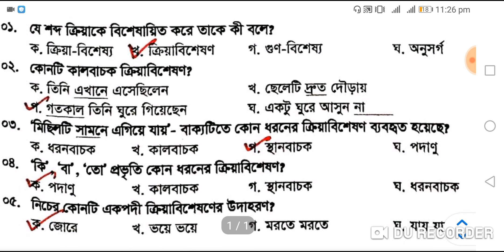অনুশীলনীর প্রশ্ন সমাধান , ক্রিয়াবিশেষণ, SSC, HSC Admission Test , BCS , BANK , PSC , Questions Solve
বাংলা ভাষার ব্যাকরণ ও নির্মিতি, নবম-দশম শ্রেণী , Class 9-10 , Bangla Grammar , SSC , HSC Admission Test , BCS , BANK , PSC , Questions Solve , প্রশ্ন সমাধান

ক্রিয়াবিশেষণ কাকে কলে? কত প্রকার ও কি কি ?

যে শব্দ ক্রিয়াকে বিশেষিত করে, তাকে ক্রিয়াবিশেষণ বলে।

ক্রিয়াবিশেষণকে কয়েক ভাগে ভাগ করা যায়। যথা :

১. ধরনবাচক ক্রিয়াবিশেষণ: কোনাে ক্রিয়া কীভাবে সম্পন্ন হয়, ধরনবাচক ক্রিয়াবিশেষণ তা নির্দেশ করে। যেমন-

টিপ টিপ বৃষ্টি পড়ছে।
ঠিকভাবে চললে কেউ কিছু বলবে না।
২. কালবাচক ক্রিয়াবিশেষণ: এই ধরনের ক্রিয়াবিশেষণ ক্রিয়া সম্পাদনের কাল নির্দেশ করে। যেমন-

আজকাল ফলের চেয়ে ফুলের দাম বেশি।
যথাসময়ে সে হাজির হয়।
৩. স্থানবাচক ক্রিয়াবিশেষণ: ক্রিয়ার স্থান নির্দেশ করে স্থানবাচক ক্রিয়াবিশেষণ। যেমন-

মিছিলটি সামনে এগিয়ে যায়
তাকে কোথাও খুঁজে পাওয়া যাচ্ছে না।
এই বিভাগ থেকে আরো পড়ুন
ক্রিয়াবিশেষণ
ক্রিয়া
বিশেষণ
সর্বনাম
বিশেষ্য
শব্দের শ্রেণিবিভাগ
সংখ্যাবাচক শব্দ
অর্থের দিকে দিয়ে বাক্যকে কয় ভাগে ভাগ করা যায়? প্রত্যেকটির সংজ্ঞা ও উদাহরণ দাও।
নরবাচক ও নারীবাচক শব্দ
শব্দদ্বিত্ব : অনুকার দ্বিত্ব, ধ্বন্যাত্মক দ্বিত্ব, পুনরাবৃত্ত দ্বিত্ব
৪. নেতিবাচক ক্রিয়াবিশেষণ: না, নি ইত্যাদি দিয়ে ক্রিয়ার নেতিবাচক অবস্থা বােঝায়। এগুলাে সাধারণত ক্রিয়ার পরে বসে। যেমন-

সে এখন যাবে না।
তিনি বেড়াতে যাননি।
এমন কথা আমার জানা নেই।
৫. পদাণু ক্রিয়াবিশেষণ: বাক্যের মধ্যে বিশেষ কোনাে ভূমিকা পালন না করলেও ‘কি’, ‘যে, বা’,না’, ‘তাে’ প্রভৃতি পদাণু ক্রিয়াবিশেষণ হিসেবে কাজ করে। যেমন –

কি : আমি কি যাব?
যে : খুব যে বলেছিলেন আসবেন!
বা : কখনাে বা দেখা হবে।
না : একটু ঘুরে আসুন না, ভালাে লাগবে।
তাে : মরি তাে মরব।
গঠন বিবেচেনায় ক্রিয়াবিশেষণকে একপদী ও বহুপদী – এই দুই ভাগে ভাগ করা যায়:

একপদী ক্রিয়াবিশেষণ : আস্তে, জোরে, চেঁচিয়ে, সহজে, ভালােভাবে ইত্যাদি।
বহুপদী ক্রিয়াবিশেষণ : ভয়ে ভয়ে, চুপি চুপি ইত্যাদি।
অনুশীলনী
সঠিক উত্তরে টিক চিহ্ন দাও।
১. যে শব্দ ক্রিয়াকে বিশেষিত করে তাকে কী বলে?
ক. ক্রিয়া-বিশেষ্য
খ. ক্রিয়াবিশেষণ
গ. গুণ-বিশেষ্য
ঘ. অনুসর্গ

২. কোনটি কালবাচক ক্রিয়াবিশেষণ?
ক. তিনি এখানে এসেছিলেন।
খ. ছেলেটি দ্রুত দৌড়ায়।
গ. গতকাল তিনি ঘুরে গিয়েছেন।
ঘ. একটু ঘুরে আসুন না!

৩. ‘মিছিলটি সামনে এগিয়ে যায়’- বাক্যটিতে কোন ধরনের ক্রিয়াবিশেষণ ব্যবহৃত হয়েছে?
ক. ধরুনবাচক
খ. কালবাচক
গ. স্থানবাচক
ঘ. পদাণু

৪. ‘কি’, ‘যে, বা’, ‘তাে’ প্রভৃতি কোন ধরনের ক্রিয়াবিশেষণ?
ক. পদাণু
খ. কালবাচক
গ. স্থানবাচক
ঘ. ধরনবাচক

৫. নিচের কোনটি একপদী ক্রিয়াবিশেষণের উদাহরণ?
ক. জোরে
খ. ভয়ে ভয়ে
গ. মরতে মরতে